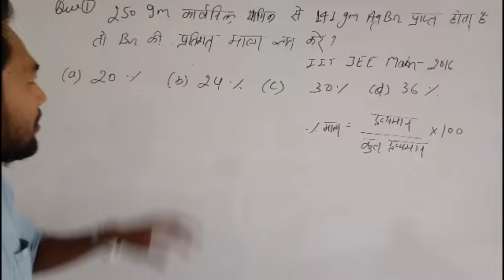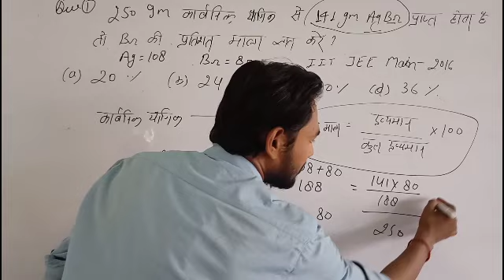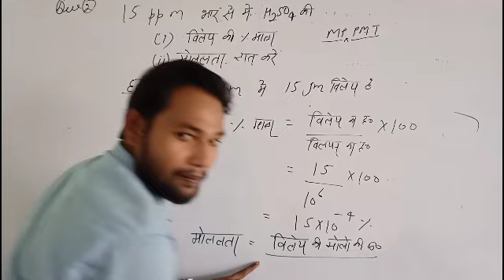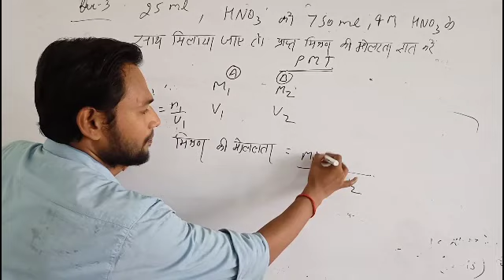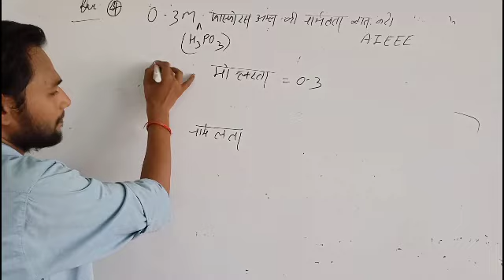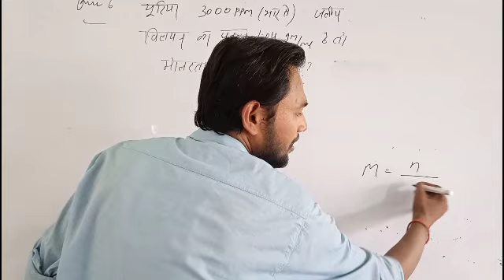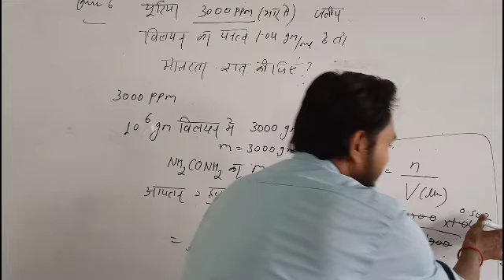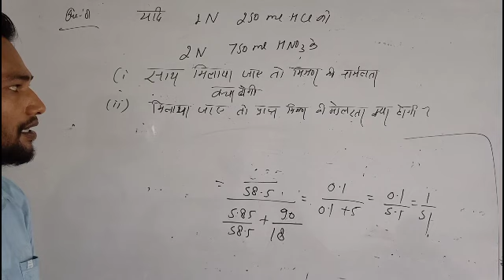मोलरता, मोललता, नर्मलता, मोल.. JEE, NEET & Competition questions of molarity